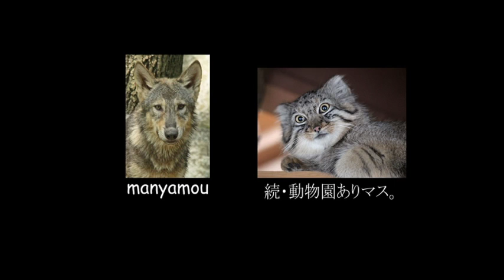ゴリラっ仔モモカ＆姉コモモ Baby gorilla & her older sister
（上野動物園にて。2015年7月撮影）
ブログもよろしくです 詳細記事はこちら